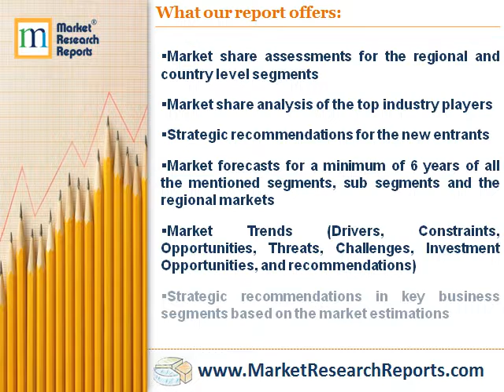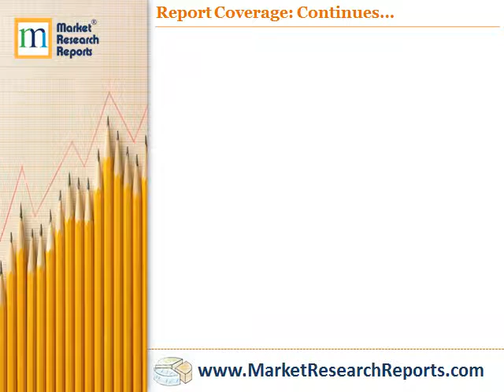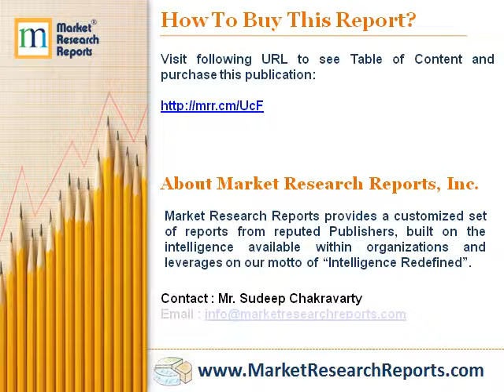Automotive Gesture Recognition Systems (AGRS) - Global Market Outlook 2016-2022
Market Research Reports, Inc. has announced the addition of “Automotive Gesture Recognition Systems (AGRS) - Global Market Outlook (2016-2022)” research report to their offering.